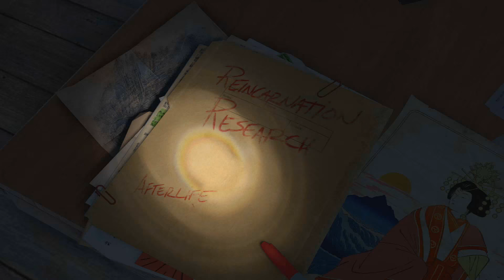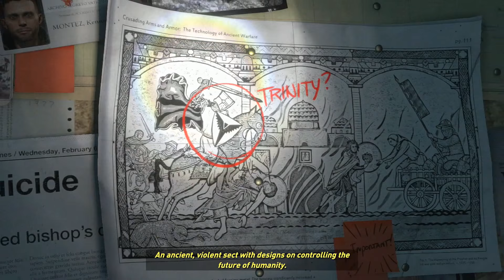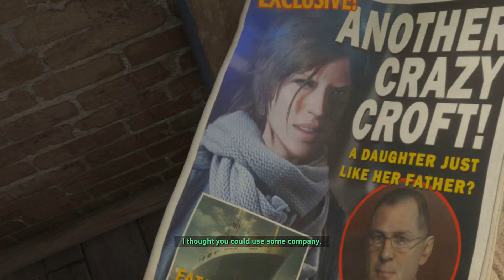Rise of the Tomb Raider Walkthrough - Part 1 "LARA IS BACK!" (Let's Play, Playthrough)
The game will feature a crafting system, allowing players to create items by scavenging materials from plants and animals in the game's harsh environment.

The in-game environment will include a weather system that both human and animal characters can react to and a day-night cycle. For example, to create a hardier winter coat Lara must hunt a wolf which only comes out during a specific time of day and specific weather condition. Lara can swim which will add to Lara's mobility and combat tactics.

Set after Tomb Raider, Lara Croft's experience of the supernatural on Yamatai has been covered up by the organization Trinity. In order to prove she is not insane, Lara becomes obsessed with finding the truth behind myths around the world. Rise of the Tomb Raider follows Lara Croft as she searches Siberia for the ancient city Kitezh, built by Georgy II, the Grand Prince of Vladimir in the 13th century, which Lara believes holds some truth behind immortality. In a race against Trinity, a well funded organization interested in the supernatural, Lara must survive against humans, animals, and the environment in order to find the truth behind the myths and become who she is destined to be.